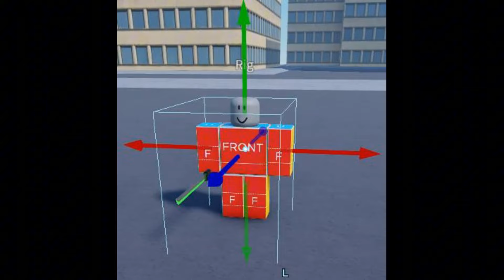Super crate battle sneak peek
In this video I will show you sneak peaks for the game Super Crate Battle! One of them is the upgraded Superior Boombox! I think this game has a lot of potential! If you have any questions, write to Discord, link in the channel description.

Music To Wear Fingerless Gloves To by Punch Deck